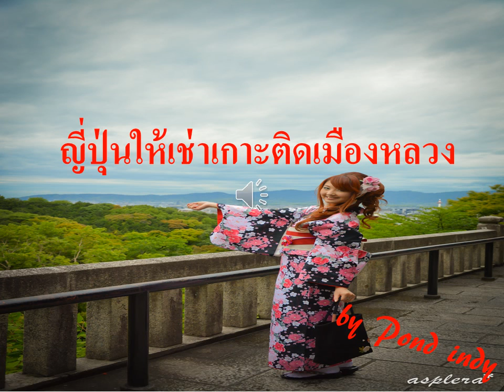เรื่องแปลก ญี่ปุ่นให้เช่าเกาะติดเมืองหลวง